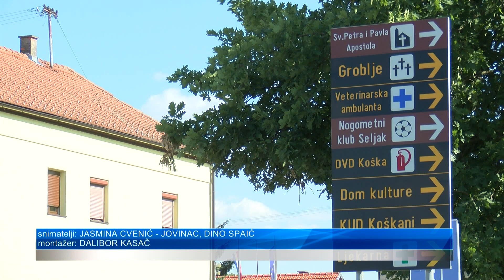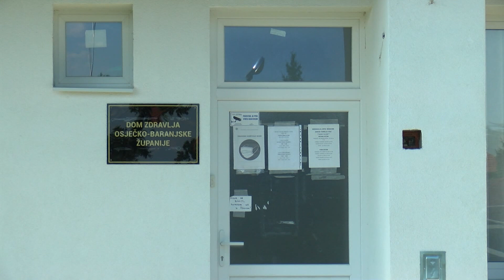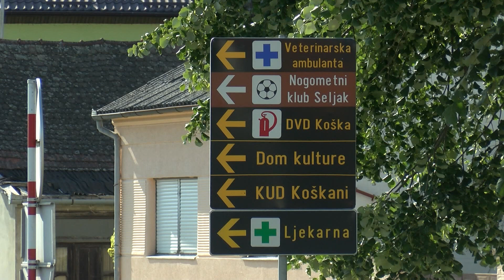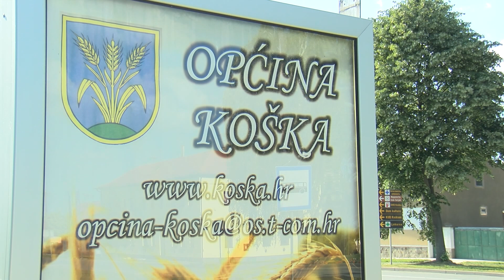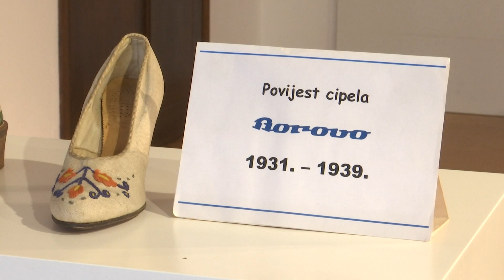DNEVNIK 20.06.2021. Osječka televizija